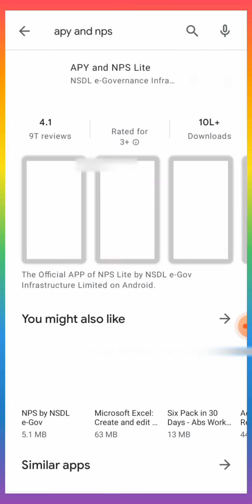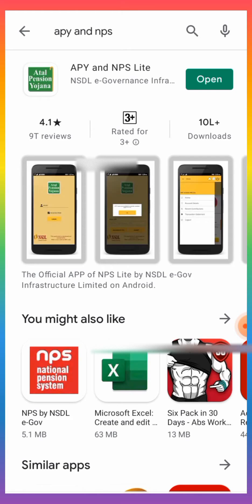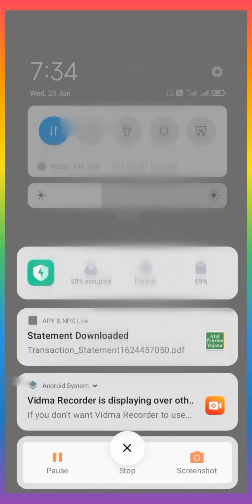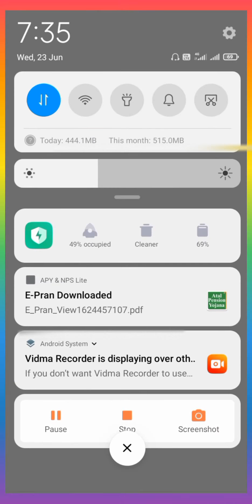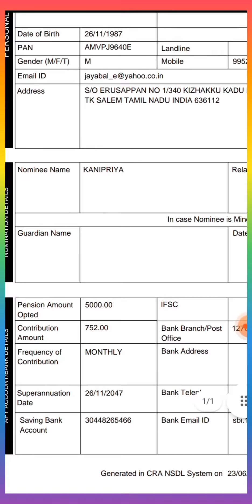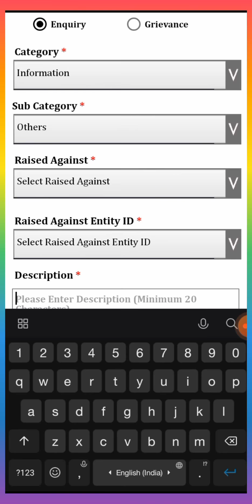Atal Pension Yojana - Part 2(App demo for easy monitoring and statement)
This video explaining about APY scheme Android application which helps to monitor the scheme with pdf statements